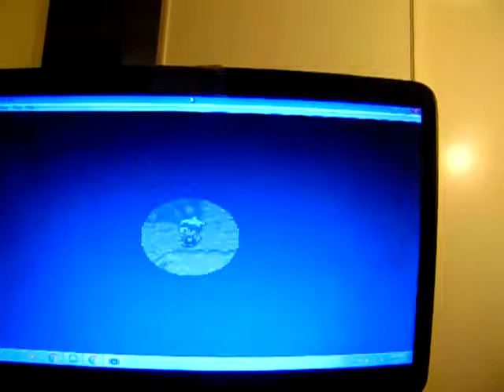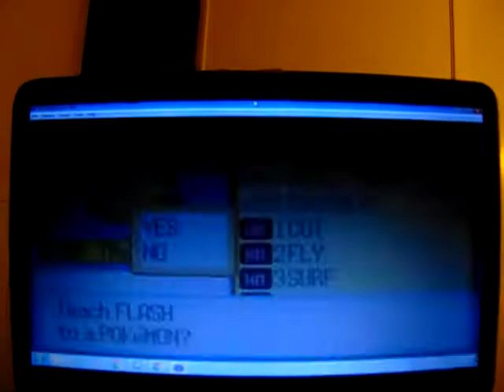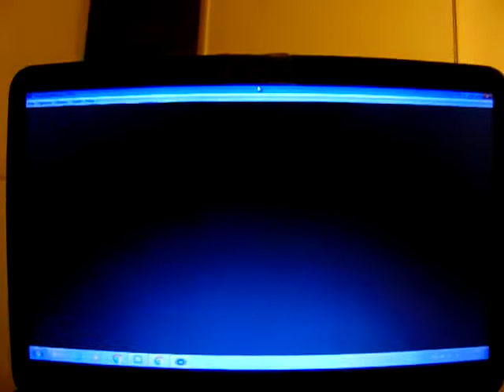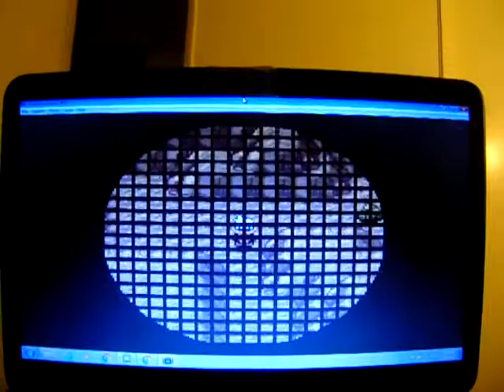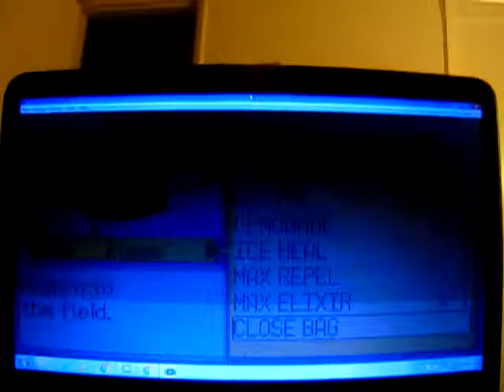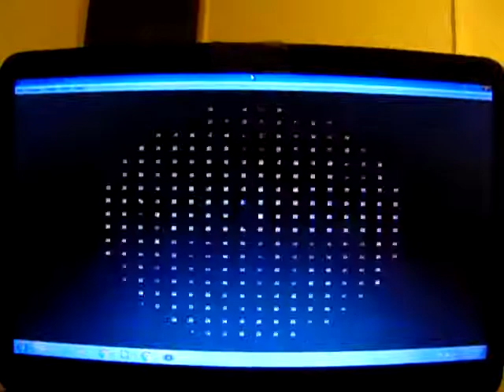Pokemon Sapphire Wt-Ep. 84